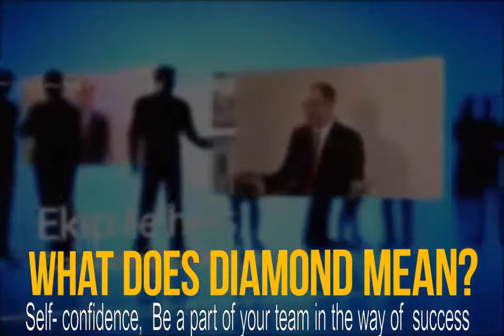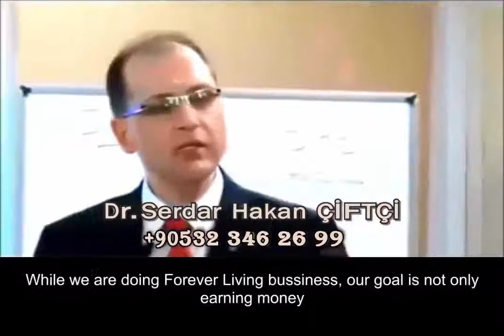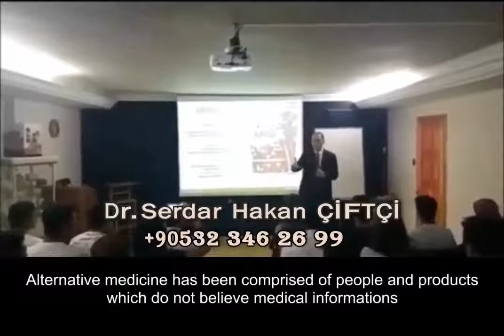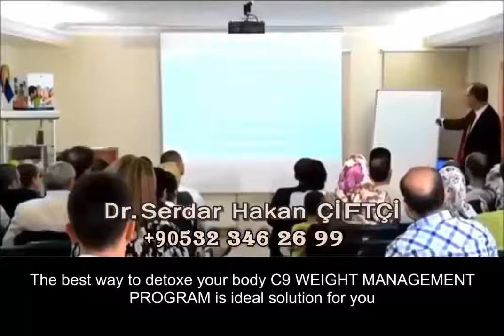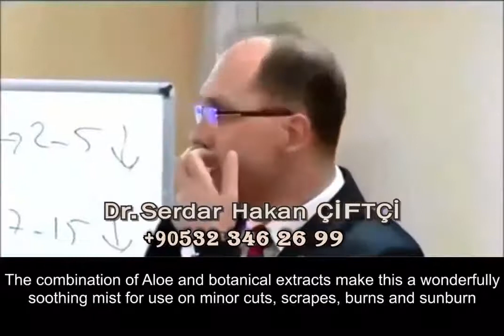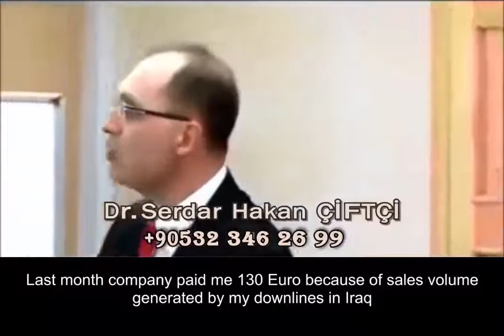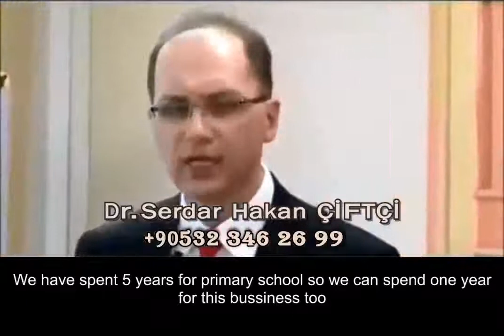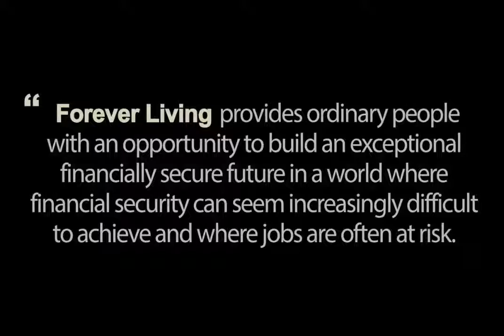Forever Living Basic Training Lecture by Dr Serdar Hakan Ciftci İngilizce alt yazılı iş sunumu